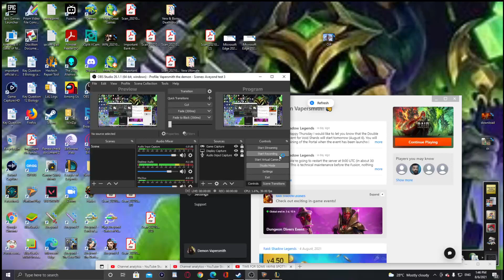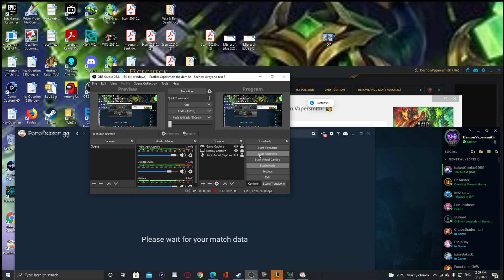League of Legends Garen vs Darius the battle of the Godkings & the feeders